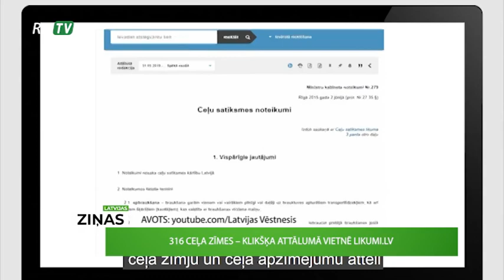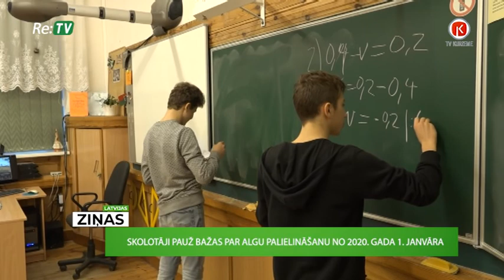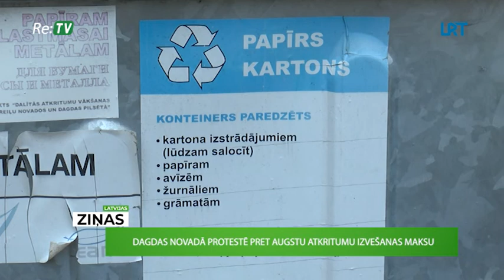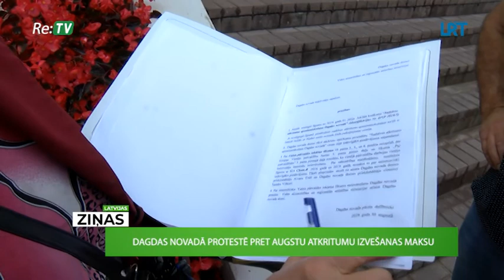Latvijas ziņas (02.09.2019.)